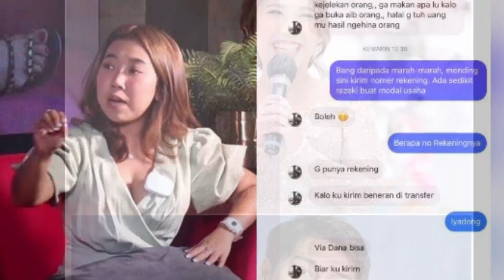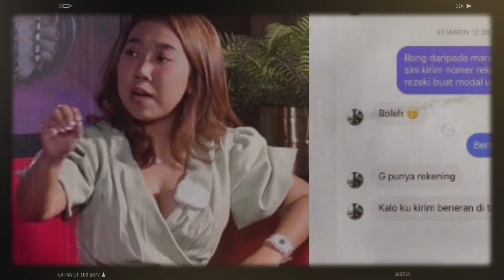VIRAL HARI INI❗Kiki Saputri transfer uang❓Lesti dan Rizky billar terbaru hari ini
FANS LELSAR MARAH,Kiki Saputri transfer uang,Lesti dan Rizky billar terbaru hari ini.
baru viral hari ini,
Kiki Saputri roasting Lesti billar di acara Indosiar
ternyata banyak fans lelsar marah terhadap Kiki Saputri karena roastingannya..
Kiki Saputri tak mau ambil pusing dan akhirnya Kiki Saputri transfer sejumlah uang kepada fans lelsar

baru baru ini viral,Thailand,pulang liburan Rizky billar ajak Lesti kejora umroh bareng.

Semenjak Kasus Lesti Kdrt oleh Rizky billar,Semua orang di Indonesia sangat kaget,bahkan fans leslar sendiri pun.

Tetapi Setelah Lesti pulang umroh,Lesti kejora mencabut laporan polisi atas kdrt dari Rizky billar

Sehingga banyak menuai Pro Dan Kontra terhadap Lesti dan Rizky billar
sampai Rizki billar di boikot bahkan netizen ramai ramai mengeluarkan tagar boikot leslar.

Banyak para artis yang memberikan tanggapan artis Lesti mencabut laporan,termasuk tanggapan Dewi persik Lesti mencabut laporan dan masih banyak lainnya.alghan channel

Kini Lesti dan Rizky billar allhamdulillah sudah kembali hidup bahagia bersama baby L.

Semoga dengan Kejadian LESTI KDRT,RIZKY BILLAR  lebih menyayangi Lesti kejora dan hidup rukun melewati badai prahara rumah tangga.

Sehingga Lesti bisa beraktivitas kembali menyanyi dan mengeluarkan lagu terbaru lagi ,banyak lagi dari Lesti yang viral atau boming ,seperti Lesti sekali seumur hidup,Lesti kejora,Lesti tirani,Lesti fuul album masih banyak lainnya.

Baru baru ini,geger fans leslar dengan
Kiki roasting Lesti billar,bahkan muncul spekulasi yang beraneka ragam.

terbaru hari ini Rizky billar liburan bareng Lesti ,setelah pulang liburan Thailand,Rizky billar ajak Lesti umroh bareng.

Selalu menunggu Lesti dan Rizky billar terbaru hari ini dan Berita Lesti dan Rizky billar terbaru hari ini maupun kabar Lesti dan Rizky billar terbaru hari ini